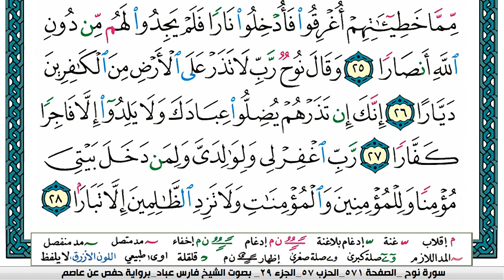سورة نوح مكتوبة فارس عباد